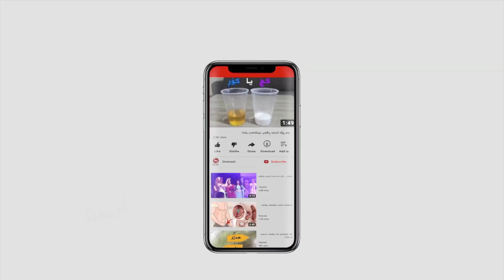ژیانی سەختی سنوورەكان لەچاوی كامێرای دواڕۆژەوه‌